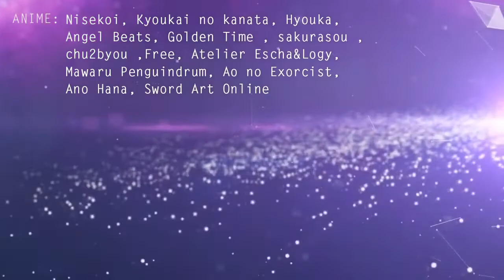Goodbye AMV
video by: Scherzo2notte